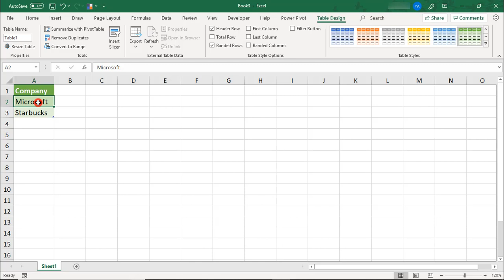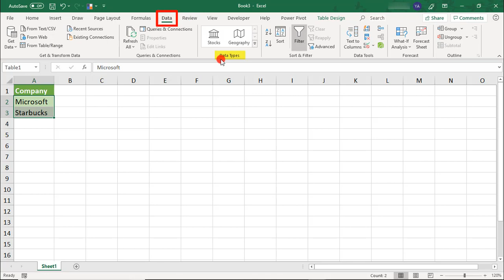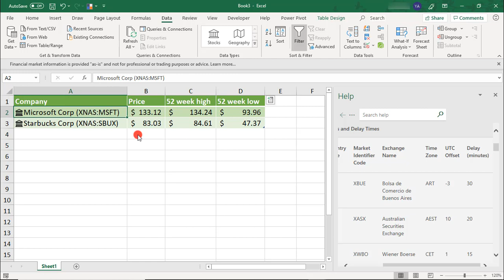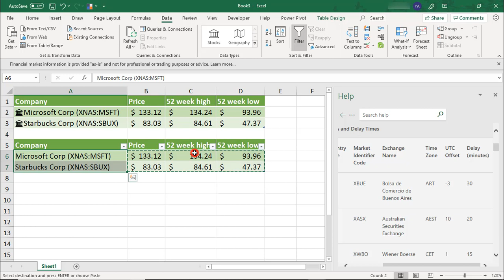Stock Data in Excel - Tutorial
In this Excel tutorial, we go over how to pull stock data in Excel. And, if you have an Office 365 subscription, you have access to stock data in Excel. The stock data is linked to an external data source that gets regularly updated, making it ideal for research and reporting. Keep in mind, the data is not real-time data.

For now, to access to the Stock Type Data, in addition to an Office 365 subscription you’ll need to use English as your editing language. This will hopefully expand to other versions, but it’s still early.

It's super easy to get the stock data, all you need is the name of a company and Excel does the rest!

In this tutorial, we'll also go over how to unlink the stock data. It has to be done in a specific order to make sure that you do not lose your data.

At this time, this is a pretty new feature in Excel.

Thanks!